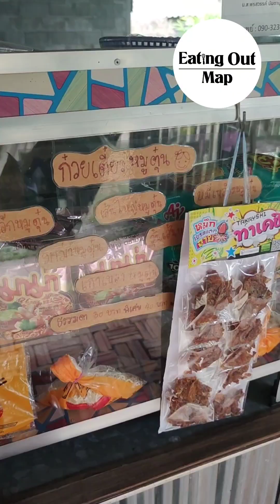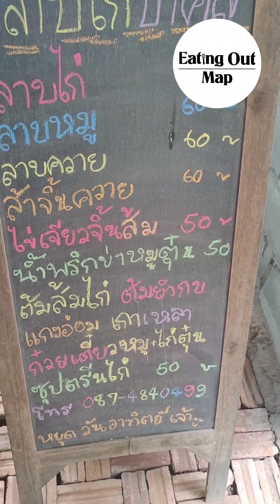ลาบป้าศิล#ลาบไก่